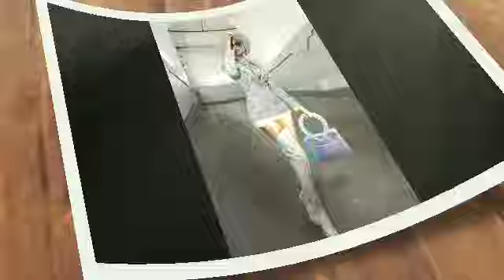Queen B Finally Opens Up About Her Divorce With Jay Z| You Won't Believe This Shocking Scandal😱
But the plot thickens. Queen B didn’t just talk about her personal feelings; she also addressed the numerous rumors about infidelity and betrayal that have circulated. While she did not delve into specifics, she hinted at some deep-seated issues that were far more complex than what the tabloids suggested. The singer mentioned how she and Jay Z had to confront their own insecurities and shortcomings, and how these factors contributed to their decision to part ways.